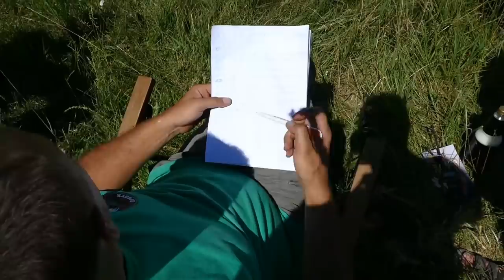Веселая ОФФРОАДНАЯ КАРУСЕЛЬ на МОНСТР-ТРОФИ 2020 класс ТР-0 часть1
Просто было очень весело и драйвово разнообразие внедорожников зашкаливает от ГАЗ -66 ГАЗ-69 НИВЫ и УАЗы до Jeep Renegade, FORD F-150, Dodge RAM 1500